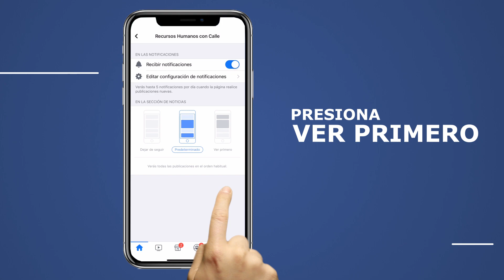Despidos injustificados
¿Te despidieron y ni te entregaron carta de despido? ¿El patrono puede hacerlo? En este episodio de Recursos Humanos con Calle hablamos sobre los despidos injustificados.